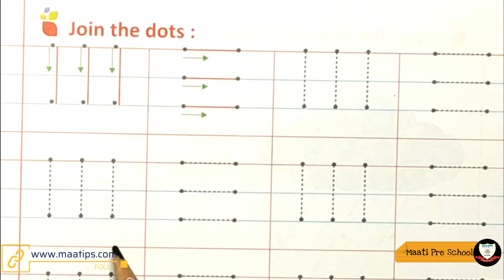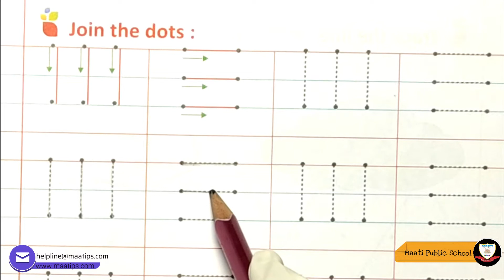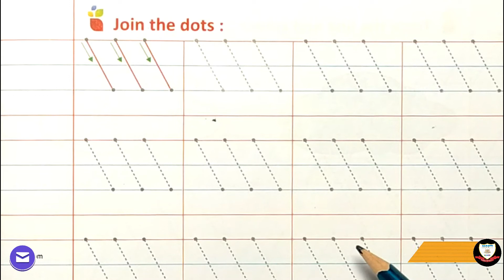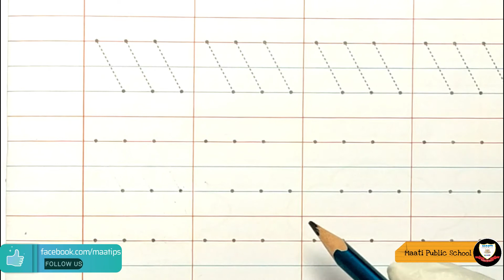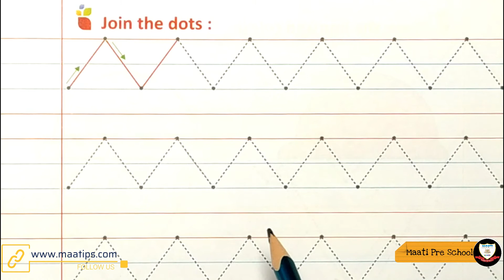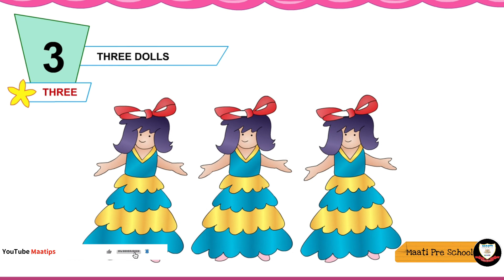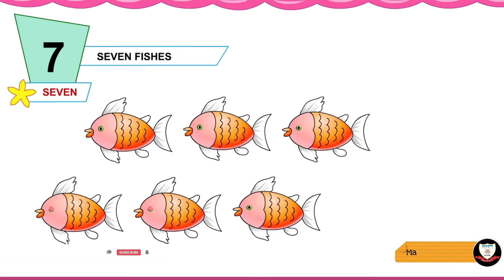Nursery MATHS Day2(IN Hindi & English) Lines Rev.(Sleeping, Standing) & Oral 1-10 Numbers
For Class Nursery  Subject MATHS Day 02 Subject code MATD02

This video is very useful for kids and their parents for learning patterns and Lines Rev.(Sleeping, Standing)    & Oral 1-10  Numbers. Maatips presents a video in English and hindi for children, which helps to learn how to draw standing line .Standing lines are important to draw numbers and alphabet like standing line is in 4,I,L, H,T,1 etc.

Oral 1-10